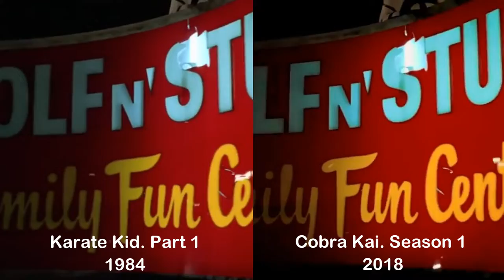NEW * Commuter - Young Hearts. Karate Kid / Cobra Kai at Gold N' Stuff scene (HQ Audio)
Young Hearts
Commuter, 1984

Escuchemos este clásico de 1984 mientras comparamos las escenas en Golf N' Stuff de Karate Kid, Parte 1 y Cobra Kai, Season 1